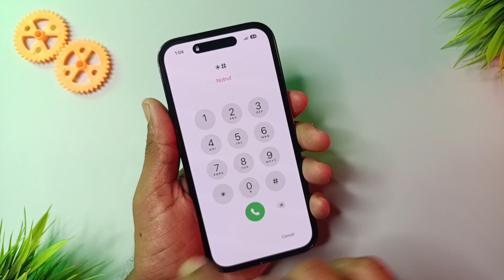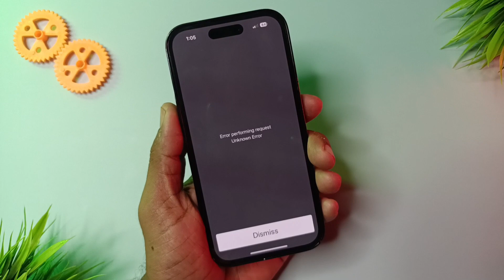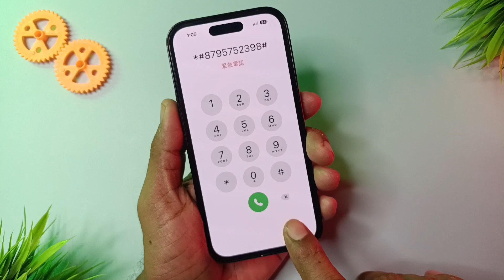Unlock iPhone 14/14Pro/14ProMax Without Passcode And Without Computer || How To Unlock iPhone 14 Pro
⚠Important notice:
2. This video doesn’t demonstrate how to use computers or information technology with the intent to steal credentials, compromise personal data or cause serious harm to others.
3.erase all content and settings from the device just like iTunes.
4. You can restore your device from a backup after the unlocking if you have backups stored in iCloud or your computer.
5. (Minddisk) is unable to obtain access to credentials, compromise personal data or cause serious harm to others. Do not try to violate YouTube community guidelines.